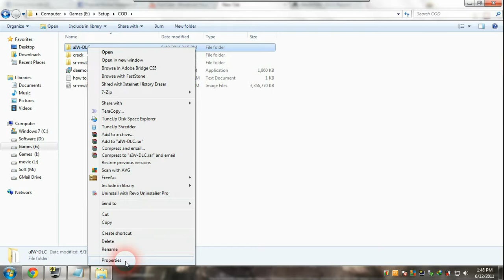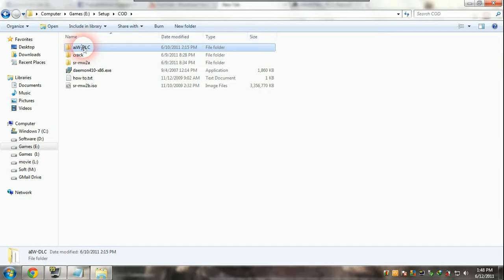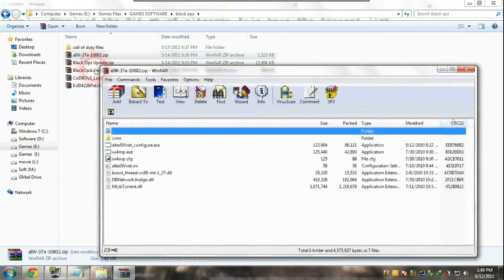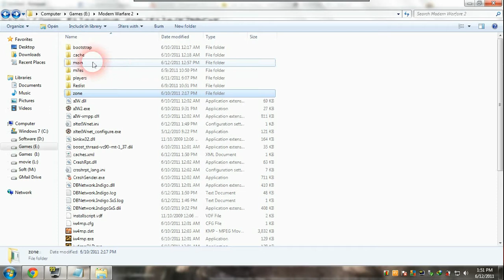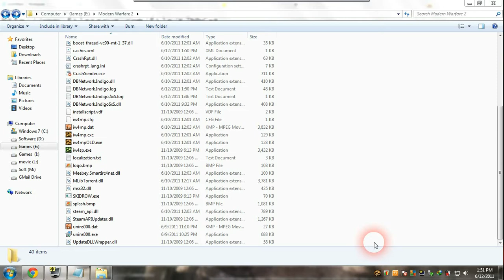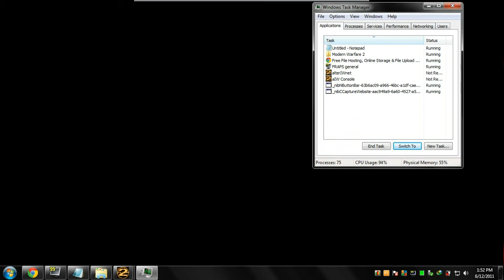How to play modern warfare 2 online using alterIWnet,alterops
Hi Guys i will show u  how to play CODMW2 online it require no patch only Software
called Alterops and some 916 mb of files of alterops to playonline

Step1:-U should have cod mw2 of Skidrow of 11 gb game install the game and leave it

Step2:- download the 916 mb of alterops file here the torrent link

Step3:-Download a Software name Alteops
link

copy paste into ur codmw2 directory and run aIW2.exe and put ur nick name
and run it and let that thing to verify
it will start downloading the require of alterops that time cancel it

Now the main thing
copy paste the file u have download of 916 mb of alterops in CODmw2 directory
and overwrite it

After That Run the iw4mp.exe this will open alterops and it will
check whether all the required files are there if there the game
will run and enjoy

:D:D:D:D:D:D:D:D:D